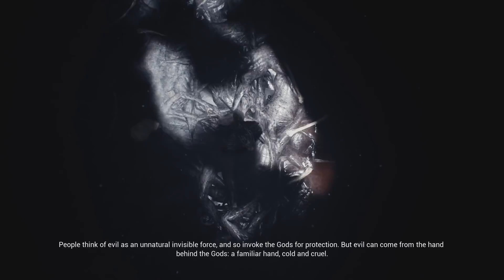Let's Play Hellblade: Senua's Sacrifice (Blind) - 09 - The Beast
I'm back and kinda out of practice.